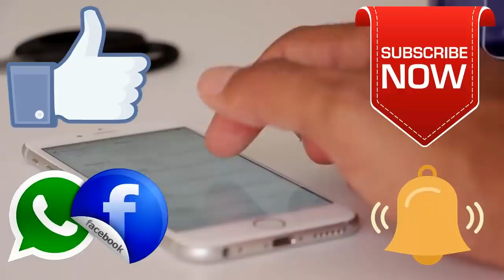LIVE - IPL 2019 Live Score, CSK vs MI Live Cricket Match Highlights Today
IPL 2019 : CSK vs MI Playing 11 and Match Prediction | MI vs CSK | Dream 11

BB News : LIVE - IPL 2019 Live Score CSK vs MI Live Cricket match highlights today - ipl 2019 8 PM 26 April Live Cricket

ipl live match today | ipl live score | today ipl match live | ipl 2019 | ipl 12 | ipl 2019 live score

IPL 2019,  CSK vs MI Dream11 Team Prediction, Playing 11 for IPL Today Match, Players List 2019, Live Cricket Score Online:

Live Cricket Score, Chennai Super Kings vs Mumbai Indians, Live Score live score, CSK vs MI t20

IPL 2019 Match 44 | MI vs CSK Dream11 Prediction | Playing XI Updates & IPL Fantasy Cricket Tips

CSK vs MI PLAYING11 IPL MATCH DREAM11 TEAM | Chennai  vs Mumbai

IPL 2019 CSK vs MI Playing XI & Match Prediction | CSK Playing XI | MI Playing XI |Match No.44

CSK vs MI Playing 11, IPL 2019 Live Score Updates: मैच से पहले जानिए दोनों टीमों की संभावित प्लेइंग इलेवन

दोनों टीमें इस प्रकार हैं!
मुंबई इंडियंस : रोहित शर्मा (कप्तान), जसप्रीत बुमराह, हार्दिक पंड्या, क्रुणाल पंड्या, युवराज सिंह, कीरोन पोलार्ड, लसिथ मलिंगा, राहुल चाहर, बेन कटिंग, पंकज जायसवाल, ईशान किशन, सिद्धेश लाड, इविन लेविस, मयंक मार्कंडेय, मिशेल मैकक्लेनघन, जेसन बेहरेनडॉर्फ, अनुकूल रॉय, रासिख सलाम, अनमोलप्रीत सिंह, बरिंदर सरन, आदित्य तारे, सूर्यकुमार यादव, जयंत यादव, क्विंटन डिकॉक, ब्यूरेन हैंड्रिक्स.

चेन्नई सुपरकिंग्स : महेंद्र सिंह धोनी (कप्तान), सुरेश रैना, अंबाती रायडू, शेन वाटसन, फाफ डुप्लेसिस, मुरली विजय, केदार जाधव, सैम बिलिंग्स, रविंद्र जडेजा, ध्रुव शोरे, चैतन्य बिश्नोई, रितुराज गायकवाड़, ड्वेन ब्रावो, कर्ण शर्मा, इमरान ताहिर, हरभजन सिंह, मिशेल सैंटनर, शार्दुल ठाकुर, मोहित शर्मा, केएम आसिफ, दीपक चाहर, एन. जगदीशन, स्कॉट कुगलीन, मोनू कुमार.